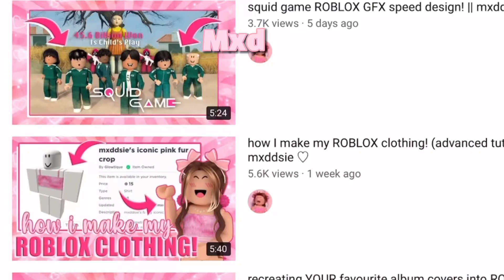How to grow your channel FASTER! | natxsoph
👀 500+ VIEWS ❤️

join our roblox accounts in games!
Also our roblox group is growing fast!

Please request dares in the comments